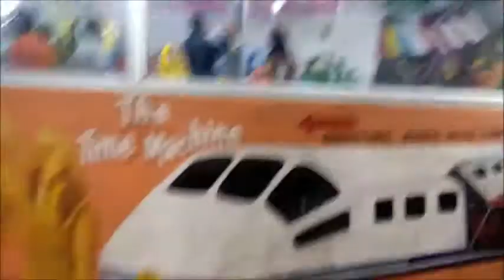my sunday plan/ntr gardens/vlog/fun with family